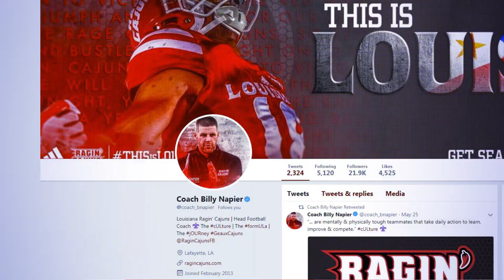napier fathers day message